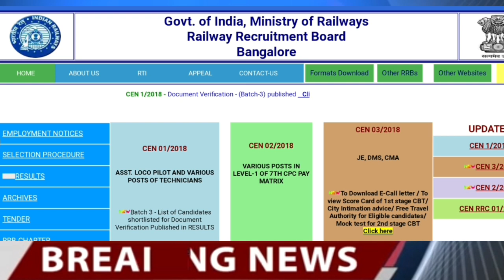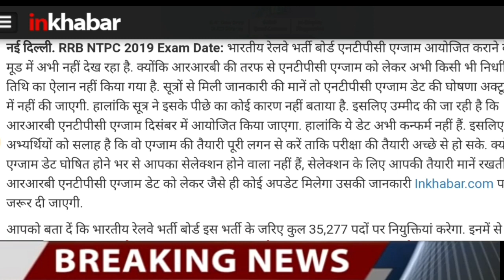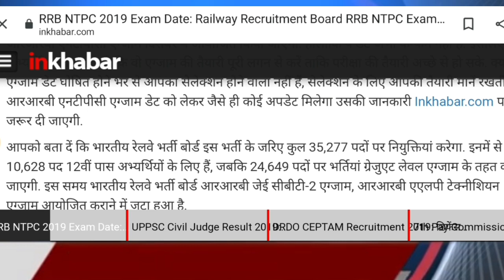RRB ntpc exam date 2019/rrb ntpc admit card date /ntpc exam latest update/ntpc exam breaking news/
Whatsapp ग्रुप में ऐड होने के लिए नीचे दिए गए किसी भी वीडियो पर क्लिक करके आप ऐड हो सकते हैं।